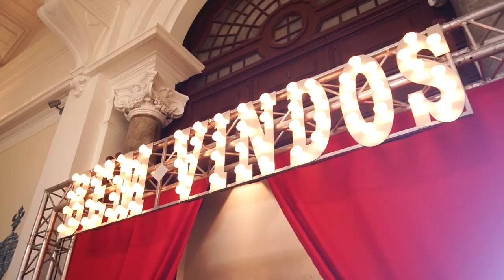After Movie - Cirkus Festival @ Pavilhão Carlos Lopes, Lisboa (Portugal) 2022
After Movie Cirkus Festival
Pavilhão Carlos Lopes
Lisboa (Portugal)
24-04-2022